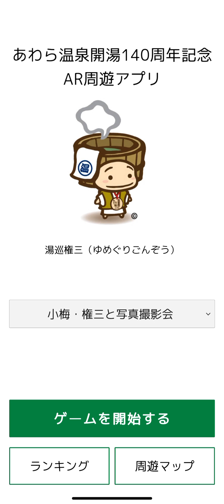【最新デモ】あわら温泉AR周遊アプリ（2023.12.17）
本アプリは文部科学省「マイスター・ハイスクール」事業の一環として、「福井県坂井高校」の生徒達と「株式会社Root」が共同で開発したものです。
「AR」と「位置情報」技術を用いた、地元あわら温泉の周遊促進がテーマです。

【協賛・協力】
★ 協賛：あわら温泉開湯140周年記念事業実行委員会
★ 協力：芦原温泉旅館協同組合

【使用キャラクタ】
★ 湯巡権三（あわらおもてなしキャラクター）
★ 芦原小梅（© 温泉むすめ／Enbound, Inc）

【使用楽曲】
★ 青春サイダー（© 温泉むすめ／Enbound, Inc）